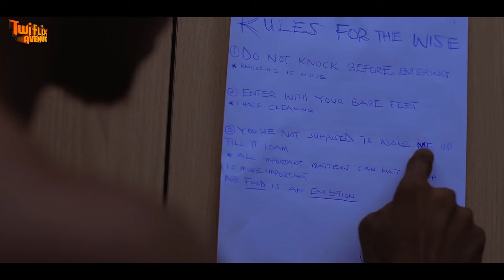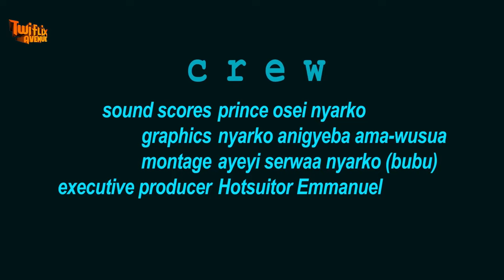GIRLS ,MONEY AND FRIENDS - MOESHA BUDUONG -GHANA MOVIE l NIGRIAN MOVIES